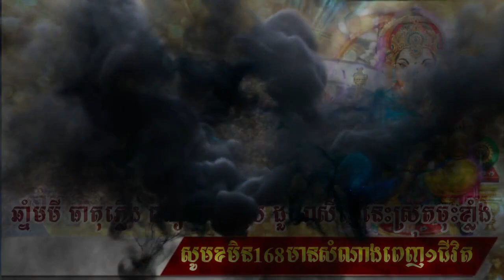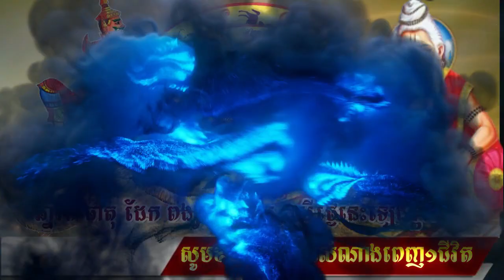ហោរាសាស្រ្តសំរាប់ថ្ងៃអាទិត្យ ទី១៦ ខែកក្កដា ឆ្នាំ២០២៣/horoscope daily 2023 by7GNEWS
ហោរាសាស្រ្តសំរាប់ថ្ងៃអាទិត្យ ទី១៦ ខែកក្កដា ឆ្នាំ២០២៣
សូមអរគុណ។ +ក្បួនបូរាណឆុត១ ០០% សូមលាភសំណាងកើតមានគ្រុបក្រុមគ្រួសារ Good luck!